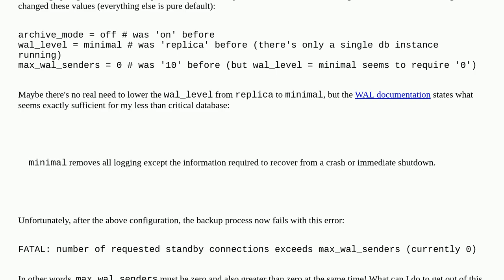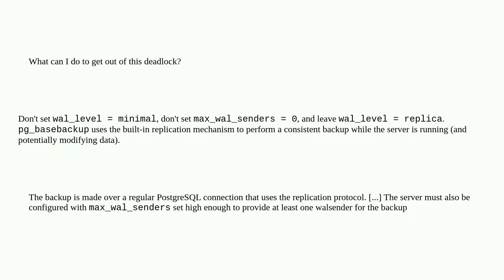Dba: Why does PostgreSQL want max_wal_senders equal to 0 and greater than 0 at the same time?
Why does PostgreSQL want max_wal_senders equal to 0 and greater than 0 at the same time?

A special thanks goes out to the community

  archive-log write-ahead-logging postgresql